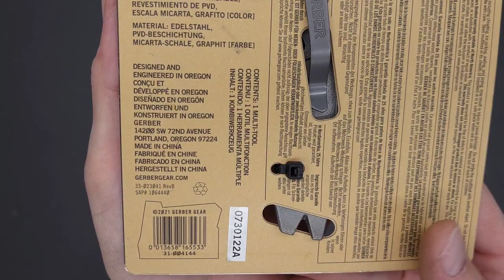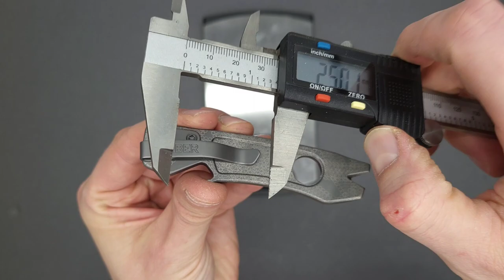Gerber Chonk Green Micarta 1064440 Pry Bar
Gerber Chonk Graphite Grey, Green Micarta 1064440 pry bar